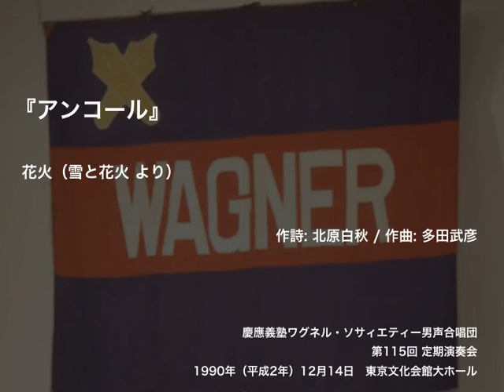花火（雪と花火 より） ー 『アンコール』（第115回定期演奏会）